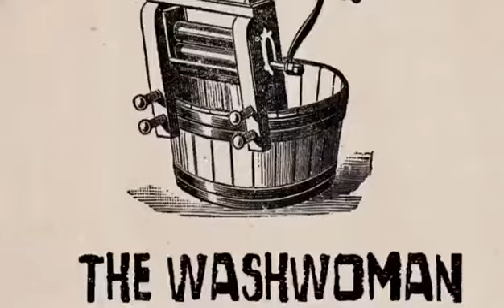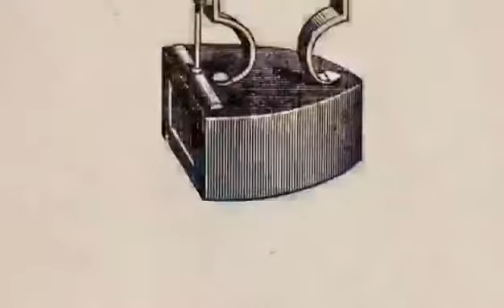Traditional Clothes Washing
“The Washwoman” is a narrative  written by Isaac Singer. This story was read by grade 9 students as a part of their literature book. After comprehending the story events, the students were asked to wash their clothes by hands similar to the way of the Washwomen in the old days. The students experienced a challenge in accomplishing their chore and compared washing clothes long time ago to nowadays.